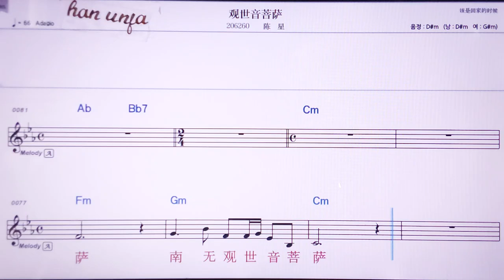💖꾸안쓰인푸사/천씽 👍MR,노래방, 악보, 코드,Karaoke With Sheet Music